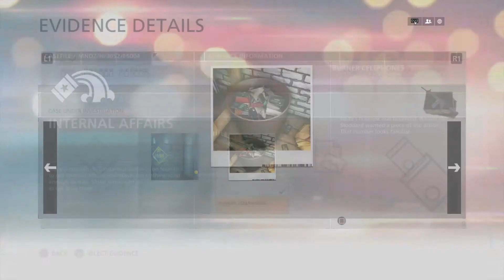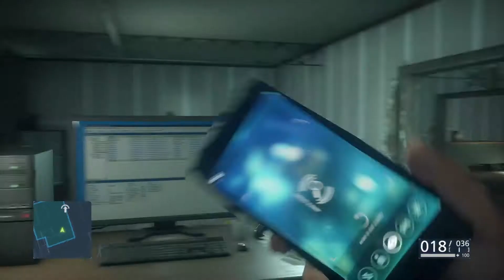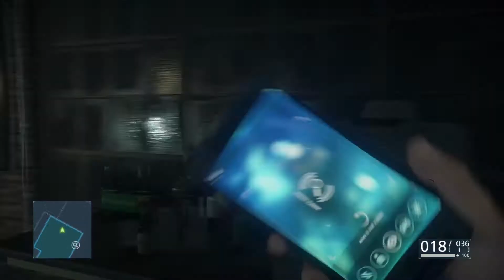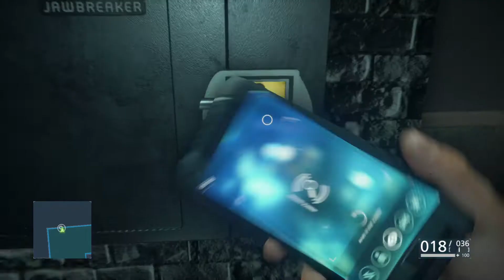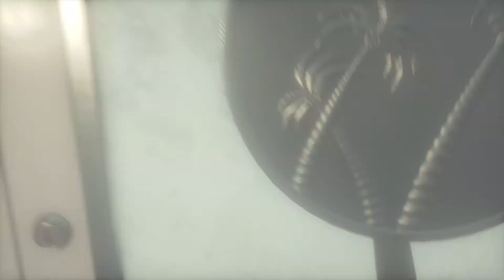Battlefield™ Hardline_Episode 4-Case closed